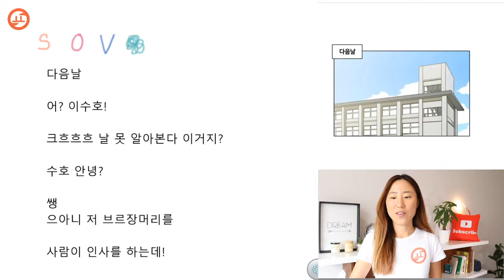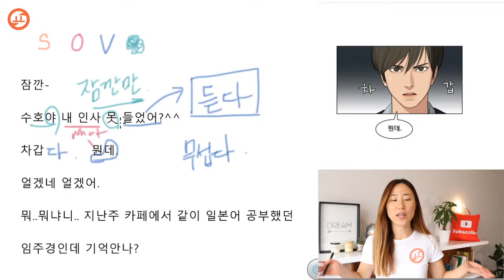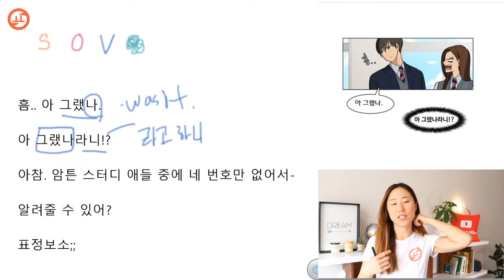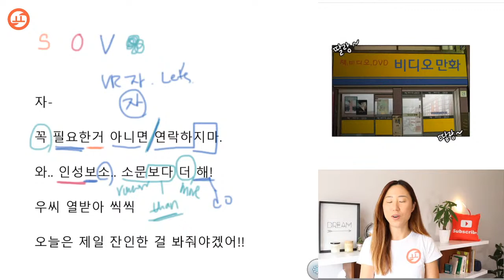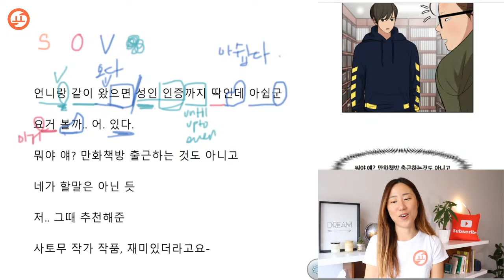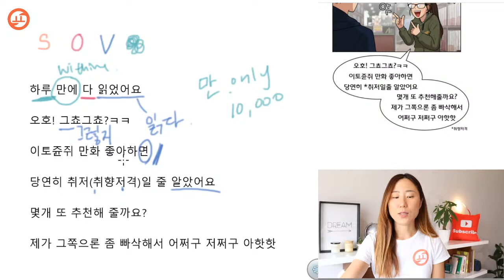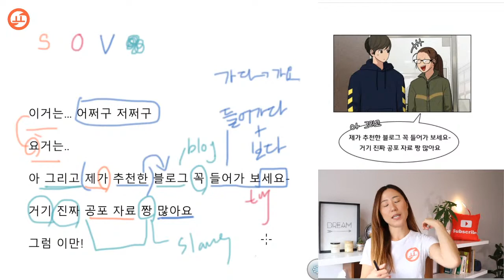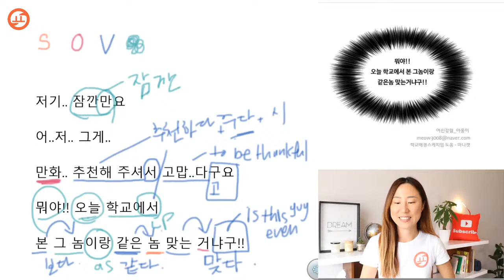Learn KOREAN with WEBTOON "TRUE BEAUTY" EPISODE 7 (2)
✔️ Learn Vocabulary

▶▶ "TRUE BEAUTY" EPISODE 7 (2) Script◀◀
다음날
어? 이수호!
크흐흐흐 날 못 알아본다 이거지?
수호 안녕?
쌩
으아니 저 브르장머리를
사람이 인사를 하는데!
잠깐-
수호야 내 인사 못 들었어?^^
차갑
뭔데.
얼겠네 얼겠어.
뭐..뭐냐니.. 지난주 카페에서 같이 일본어 공부했던 임주경인데 기억안나?
흠.. 아 그랬나.
아 그랬나라니!?
아참. 암튼 스터디 애들 중에 네 번호만 없어서-
알려줄 수 있어?
표정보소;;
자-
꼭 필요한거 아니면 연락하지마.
와.. 인성보소.. 소문보다 더 해!
우씨 열받아 씩씩
오늘은 제일 잔인한 걸 봐줘야겠어!!
언니랑 같이 왔으면 성인 인증까지 딱인데 아쉽군
요거 볼까.. 어. 있다.
뭐야 얘? 만화책방 출근하는 것도 아니고
네가 할말은 아닌 듯
저.. 그때 추천해준 사토무 작가 작품, 재미있더라고요-
하루 만에 다 읽었어요
오호! 그쵸그쵸?ㅋㅋ
이토쥰쥐 만화 좋아하면 당연히 취저(취향저격)일 줄 알았어요
몇개 또 추천해 줄까요?
제가 그쪽으론 좀 빠삭해서 어쩌구 저쩌구 아핫핫
이거는... 어쩌구 저쩌구
요거는..
아 그리고 제가 추천한 블로그 꼭 들어가 보세요-
거기 진짜 공포 자료 짱 많아요
그럼 이만!
저기.. 잠깐만요
어..저.. 그게..
만화.. 추천해 주셔서 고맙..다구요
뭐야!! 오늘 학교에서 본 그 놈이랑 같은 놈 맞는 거냐구!!